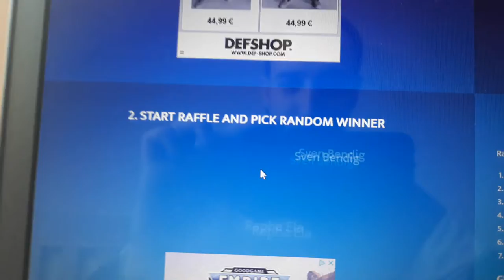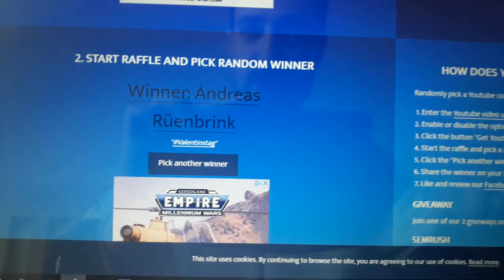GIVEAWAY Auslosung Valentinstags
➤ Dieser Beitrag könnte Spuren von WERBUNG enthalten.
➤ Alle Liquids werden ohne Nikotin gedampft

➤ Dampf günstig! Talk

➤ Base #1: Ultrabio Ultra Ohm Base 70/30
➤ Base #2: Dampfalarm Base 70/30
➤ Watte: Wick `n Vape Cotton Bacon V2
➤ Tröpfler #1 OBS Cheetah V2
➤ Tröpfler #2 VGod Elite
➤ AT1: Wismec Gen3
➤ AT2: Livepor 160W
➤ Kamera #2 Canon
➤ Licht: INTEY Softbox
➤ Tasse inkl. Druck: Susi`s Designstübchen
➤ Ihr möchtet unsere Arbeit unterstützen damit der Kanal weiter wachsen kann ? Dann hinterlasst doch einen kleinen Groschen.